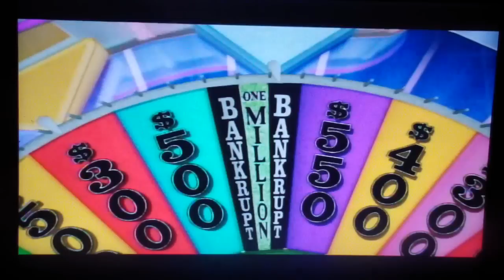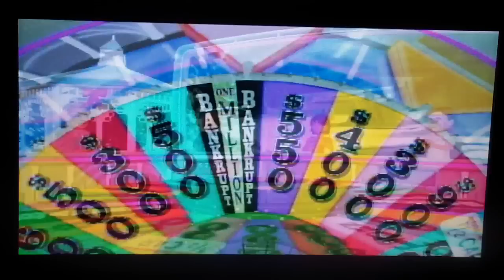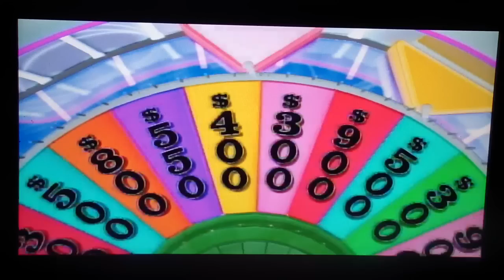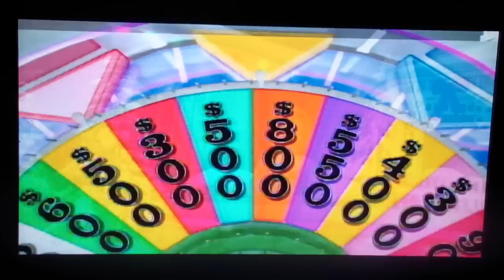34 Until 34 Countdown Day 12 Part 2